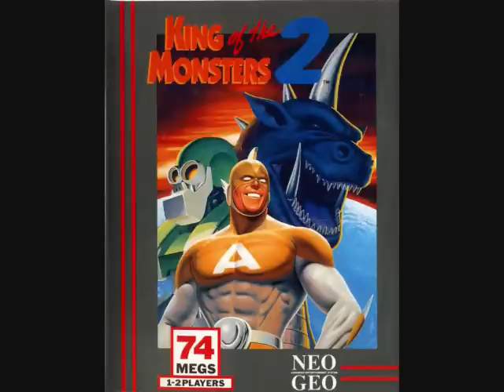King of the Monsters 2 OST - Eiffelyte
Eiffelyte Battle.